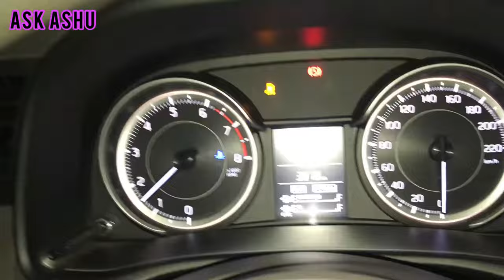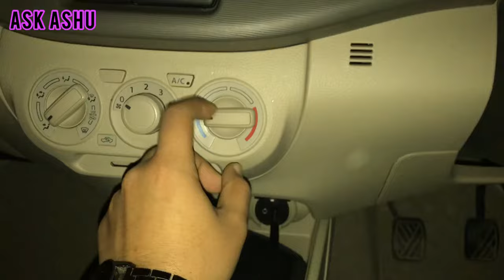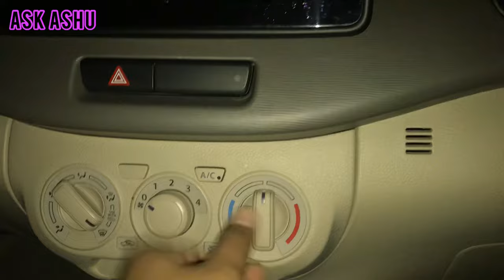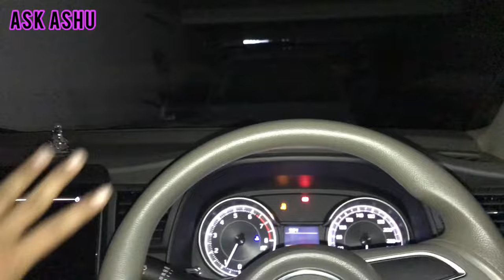How To Remove Fog From CAR? ये देखलो वरना पछताओगे⚠️🔥 PROBLEM SOLVED SIMPLE STEP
Hello Guys 🙏🏻
In this video, you can learn HOW TO REMOVE FOG FROM FRONT WINDSHIELD of CARS 2020..
About my car the car : Maruti Suzuki VXI CNG Ertiga..
To know More About this car ,
Please Watch my Earlier Videos
CAR SE DHUND KAISE HATAYE
CAR KI FOG KAISE HATAYE
HOW TO REMOVE FOG
REMOVE FOG FROM CAR
PREVENT FOG IN CAR
ASK ASHU

COPYRIGHT OF THIS VIDEO BELONGS TO ME AND NO ONE CAN COPY THIS WITHOUT MY PERMISSION.